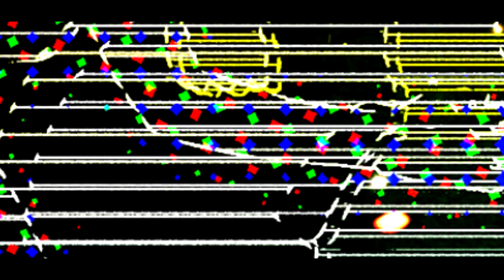AM & Shawn Lee - Replay